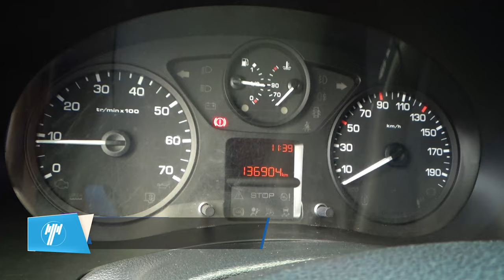Peugeot / Partner / 2017 - 9270